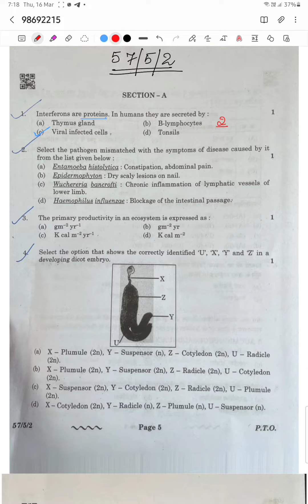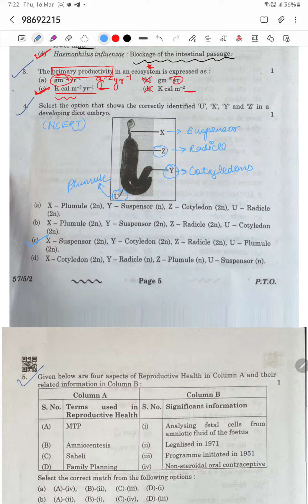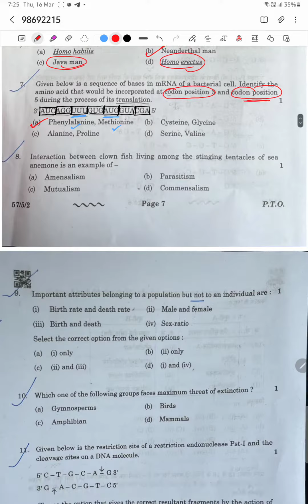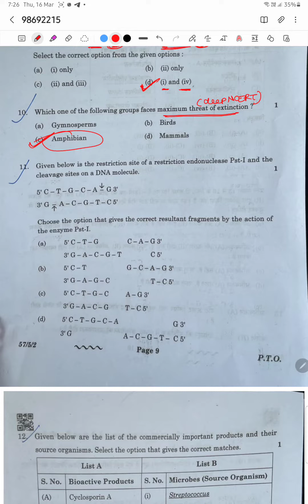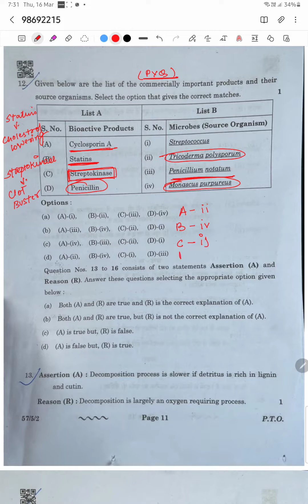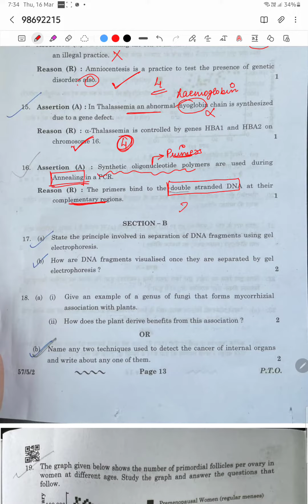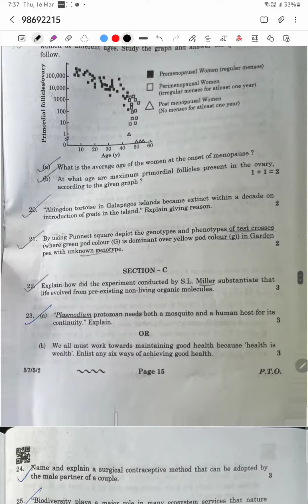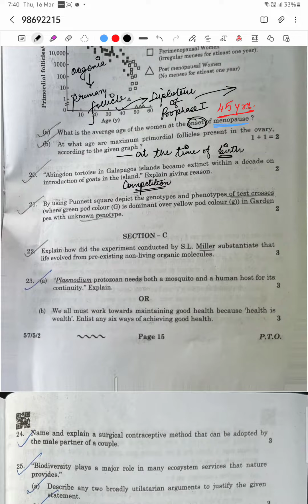Paper discussion | BIOLOGY (044) | Set: 2, code: 57/5/2 | Part 1